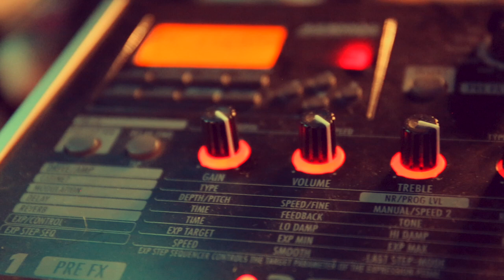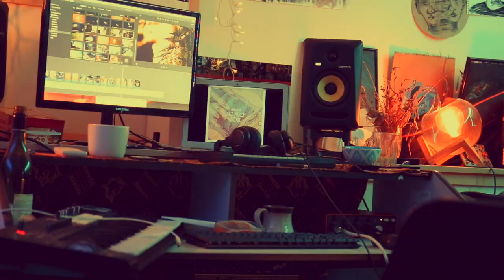The Blizzard - Snowball Music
Video by Snowball
Written/produced/mixed by Snowball Music

NSW AUSTRALIA